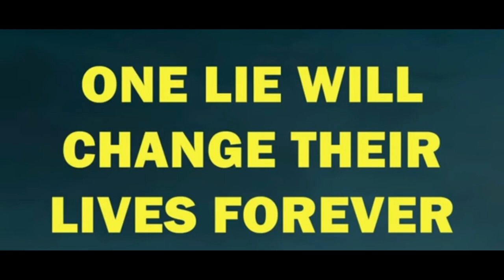The Cull - KELLY THOMPSON & MATTIA DE IULIS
The Cull

Eisner-winning writer KELLY THOMPSON (BLACK CLOAK) and superstar artist MATTIA DE IULIS (Captain America) team up for their first creator-owned work together!

Something is Killing the Children horror vibes mix with The Goonies-style adventure as five friends set off to shoot a short film on a forbidden rock near their home the summer before they all go their separate ways. But that's not really why they're there. One of them has lied. And that lie will change their lives forever.